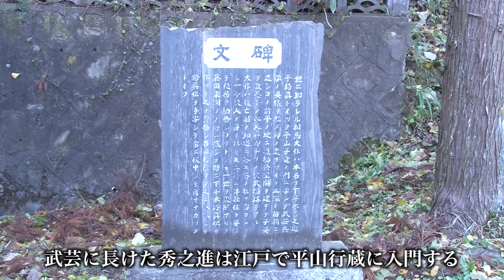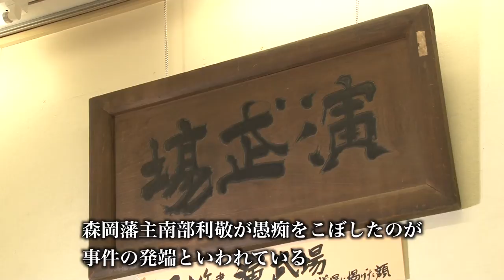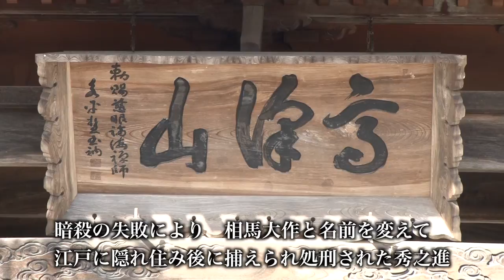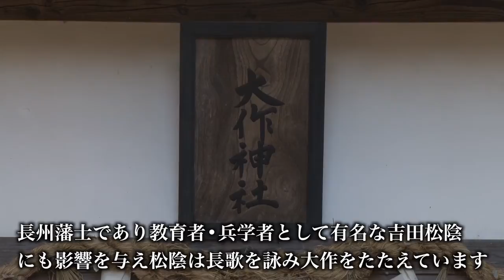相馬大作事件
南部藩士•下斗米秀之進、後の相馬大作が首謀者となって弘前9代藩主•津軽寧親を襲う狙撃未遂事件が発生します。この動画では相馬大作事件を紹介しています。